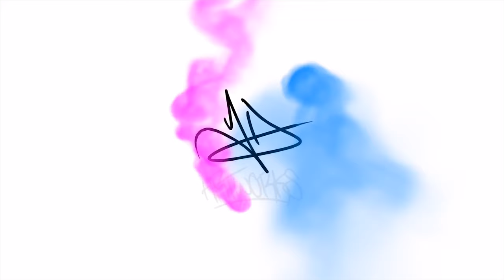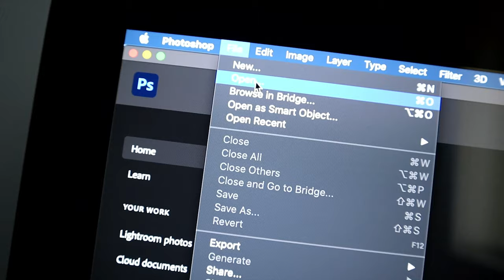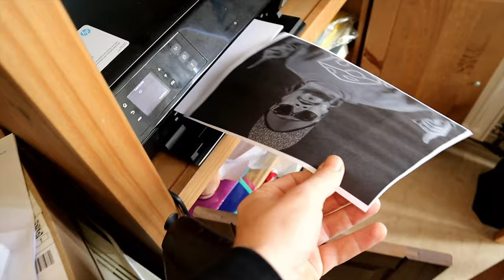Full time lapse drawing - Tribute to STORMIN MC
DRAWING WITH JAY D EP.6

In EPISODE 6 of DRAWING WITH JAY D, I practice my PORTRAIT DRAWING SKILLS with this TRIBUTE to my favourite mc - "THE HYPE MASTER" STORMIN MC! In a full detail ART TIME LAPSE, I take you through the whole process from START TO FINISH. Along with some TRICKS & TIPS on the techniques used in this creation.

HUGE THANKS TO EVERYONE WHO COMMENTS, LIKES, SUBSCRIBES AND SHARES! It means a lot to me and this channel wouldn't go anywhere without you! :)